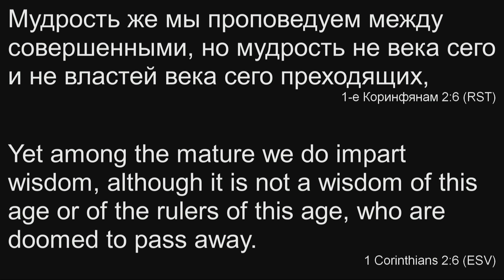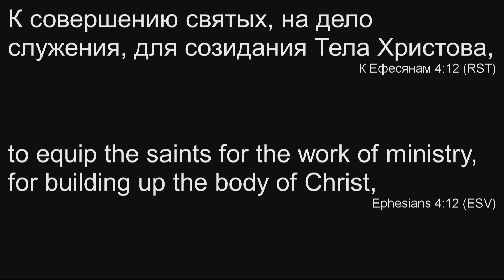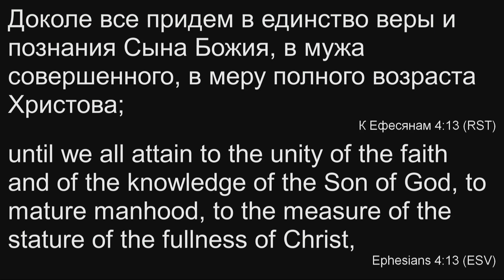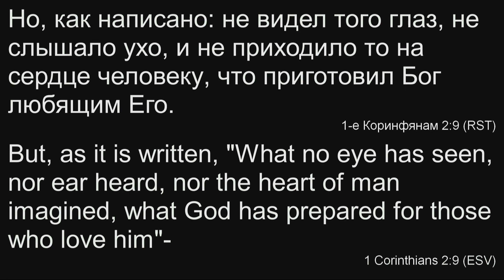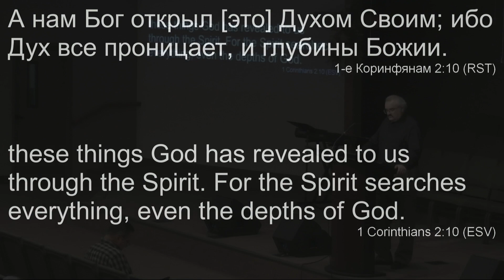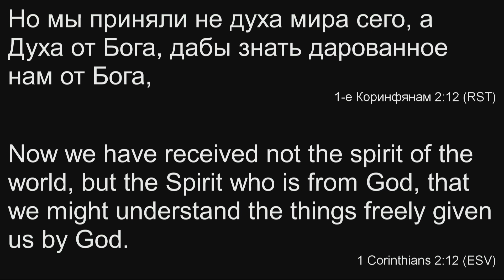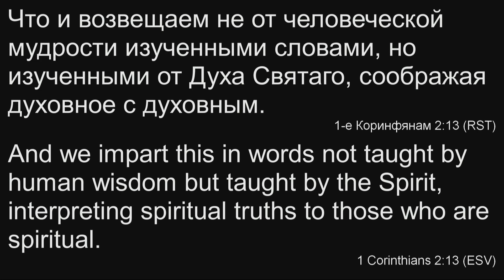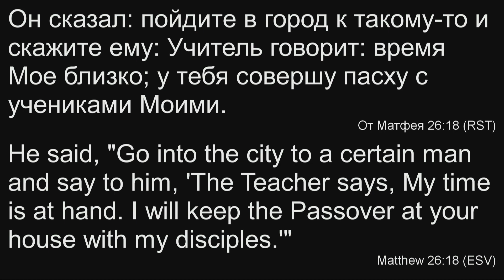09.13.2018 - Разбор Слова (1 Кор 2:6) Валентин Филин